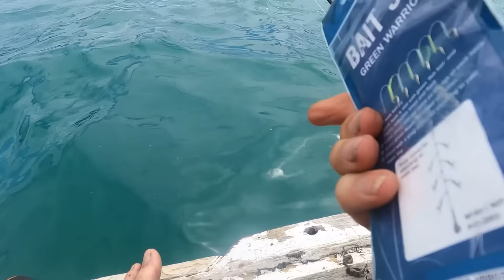Back into it! Fishing - Arb - Jamming With My Bro - Dogs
Welcome back to the channel. This video has some fishing in the old dodgy homemade punt, some quality building with Arb, and my brother Tristan jamming a tune out and walking with the hounds on the farm.
 If you enjoyed this video and would like to see more you can contribute a little to my work and watch extra content and all early releases first here on my Patreon plus exclusive videos